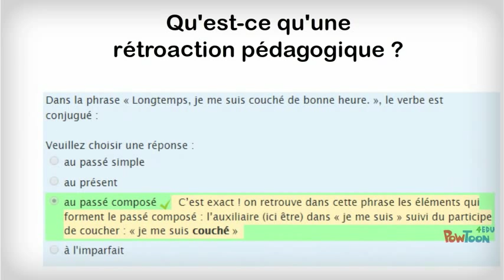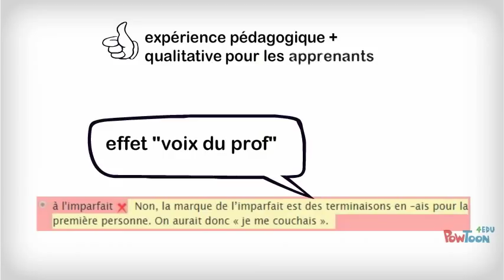La rétroaction pédagogique dans les exercices autocorrectifs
Une vidéo de 2 mn pour prendre conscience de l’importance de la rétroaction pédagogique dans vos exercices autocorrectifs.

Créée avec PowToon --